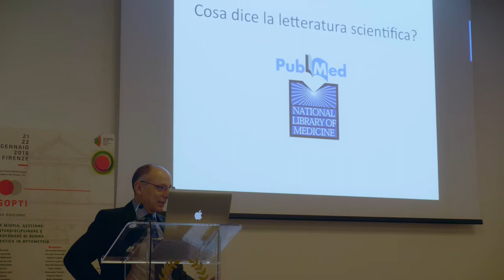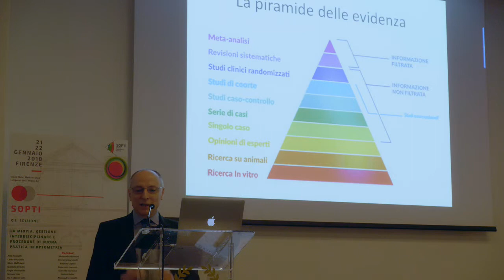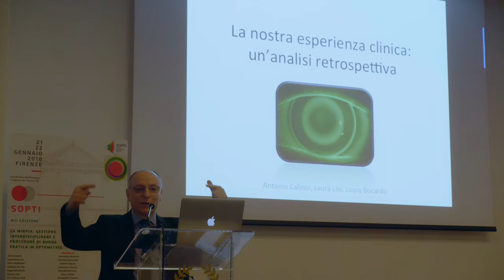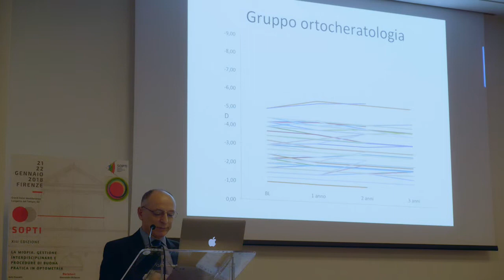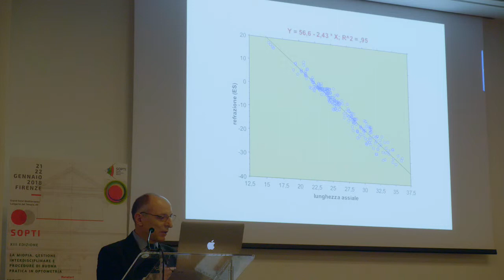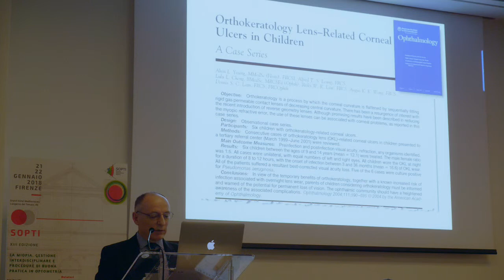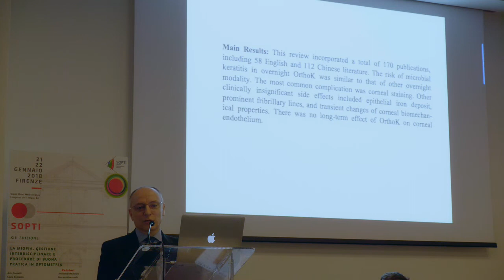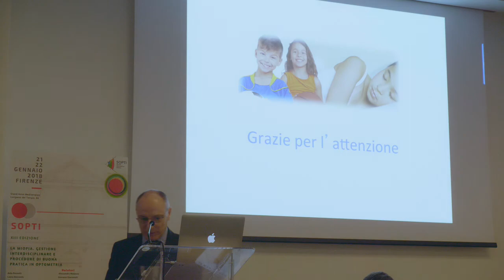Antonio Calossi - Miopia e Ortocheratologia